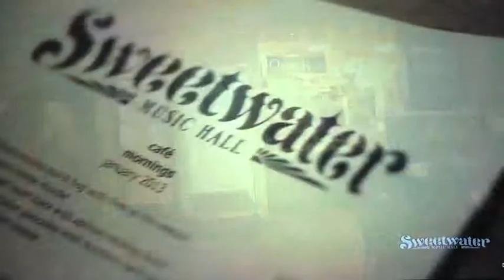Furthur - Sweetwater - 2nd Set -Part 1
Furthur at Sweetwater Music Hall
Mill Valley, California

A week & night which will live in infamy...

2nd Set:
Part 1: Dear Mr. Fantasy -- The Wheel -- Let it Grow.
Part 2: St. Stephen -- The Eleven -- Shakedown Street -- Unbroken Chain -- Scarlet Begonias -- Fire on the Mtn.

Encore: Brokedown Palace

Furthur: Bob Weir, Phil Lesh, John Kadlecik, Jeff Chimenti, Joe Russo, with Sunshine Becker and Jeff Pehrson on vocals